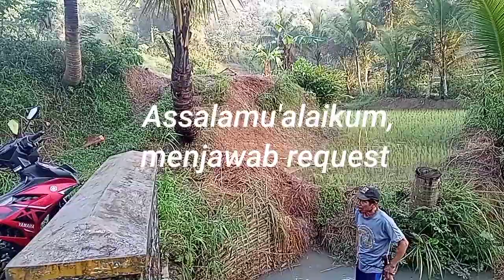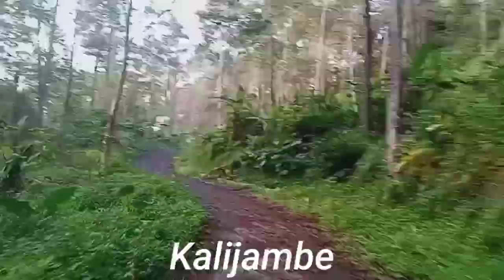Jalur pintas mudik perbatasan Brebes Cilacap||Kondisi ruas jalan Cirangkis-Cinanas-Tegal Munding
Jalan pintas mudik perbatasan Brebes Cilacap||Kondisi ruas jalan Cirangkis(Pamulihan,Karangpucung)-kalijambe-kedungnanas-Muara(Cinanas)-Tegal Munding(Pruwatan,Bumiayu).Saya start dari Cirangkis di desa Pamulihan kecamatan Karangpucung Cilacap melintas beberapa kampung di desa Cinanas kecamatan Bantarkawung Brebes dan mengakhirinya di kampung Tegal Munding desa Pruwatan kecamatan Bumiayu Brebes.